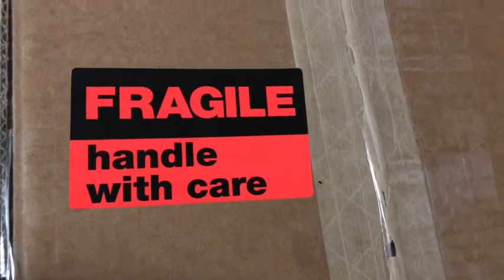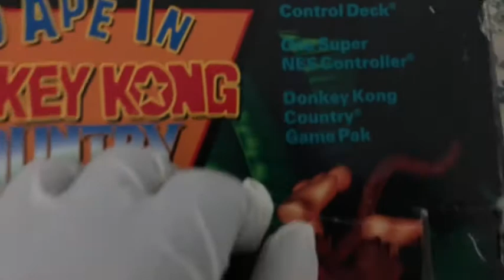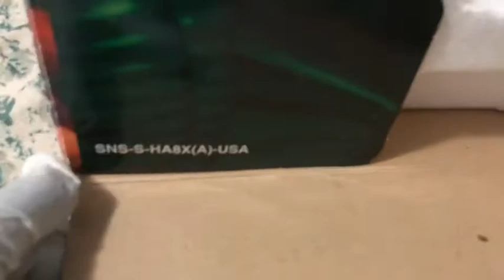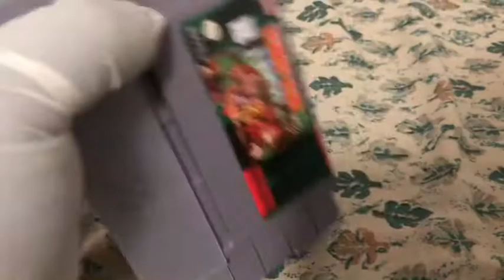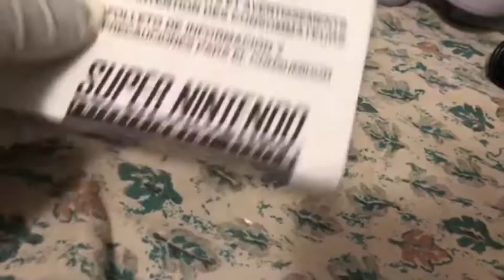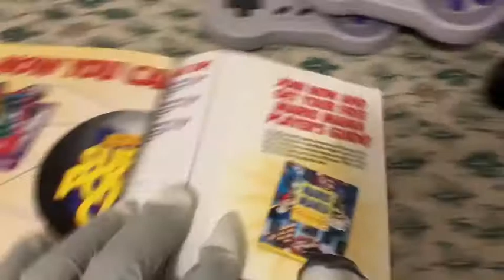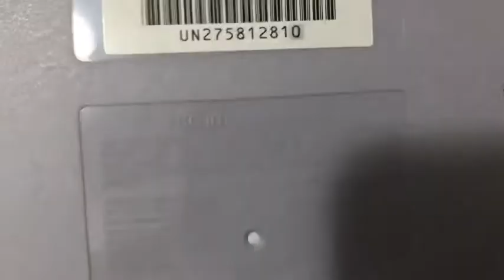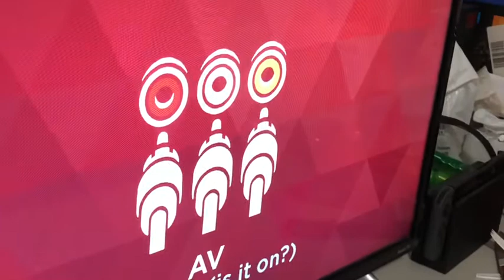Super Nes Donkey Kong Set Super Nintendo Complete In Box Unboxing